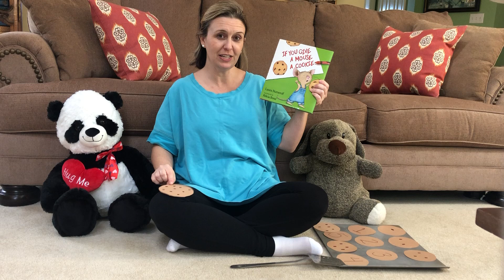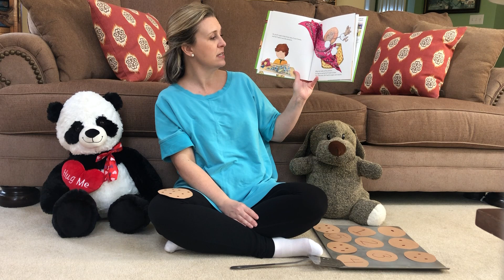Week 2: Thursday Video // Mrs. Jackson's Virtual Classroom